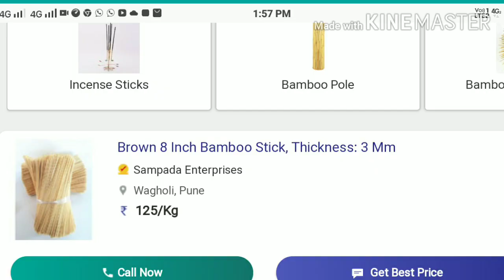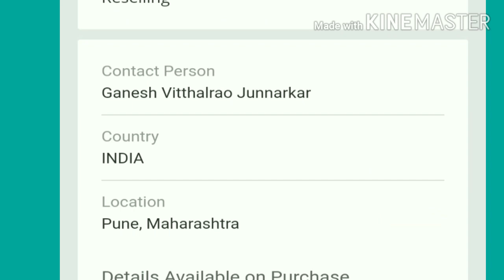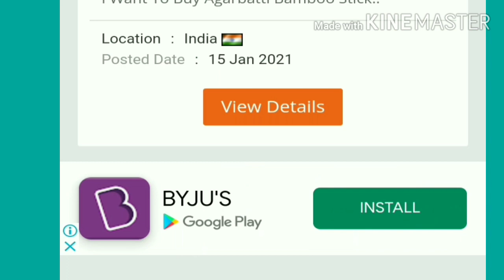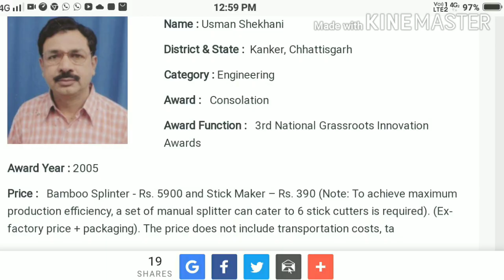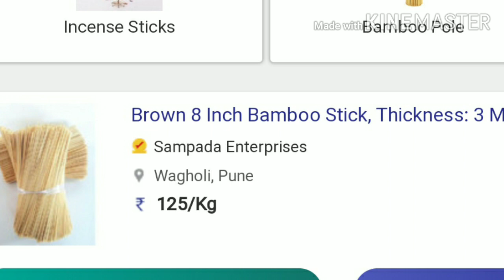Agarbatti bamboo stick making business odia, Business ideas odia,